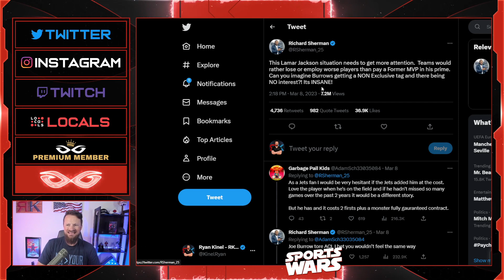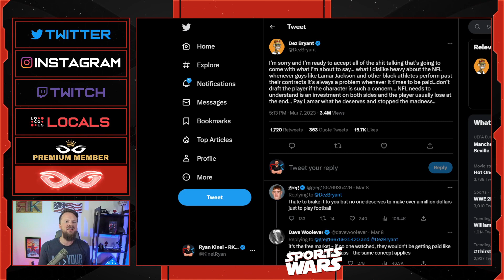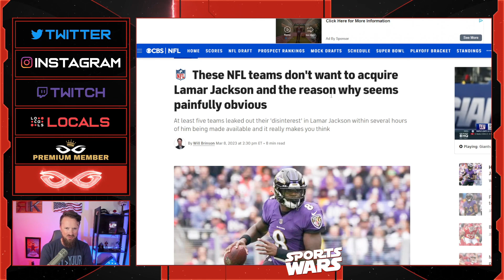Sports Media Says RACE Is The Reason Teams Don't Want To Sign Lamar Jackson After Ravens Fallout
Jeremy Prime
Pensacola
Florida, USA
32524